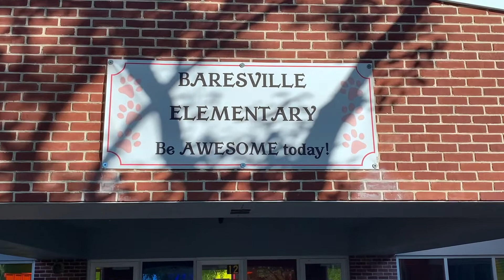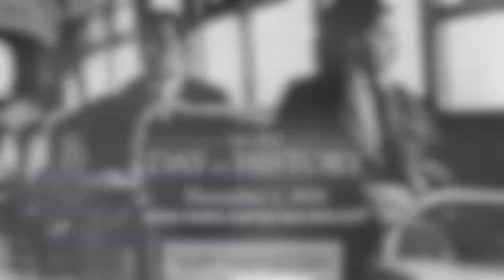announcements 12 1 2020